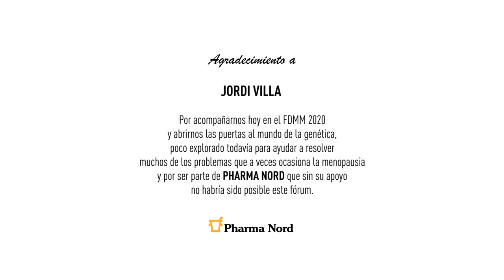"Cómo influye la genética en la menopausia", 7º vídeo/FDMM 2020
Muchas gracias a Jordi Villa, doctor en genética,  por abrirnos las puertas  con su conferencia "Cómo influye la genética en la menopausia", al mundo de la genética, un mundo  poco explorado todavía  y que puede ayudarnos a resolver muchos de los problemas que a veces ocasiona la menopausia.
También por ser parte de Pharma Nord que sin su apoyo no habría sido posible este FDMM 2020.